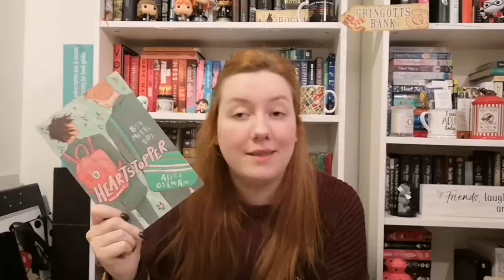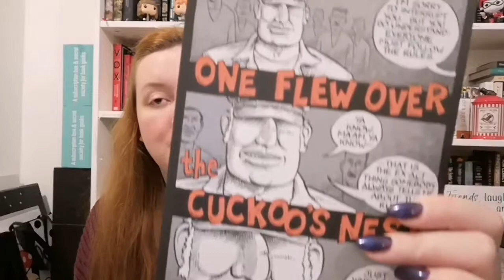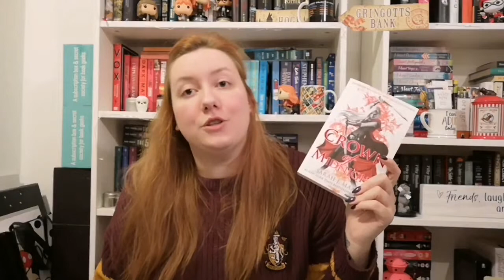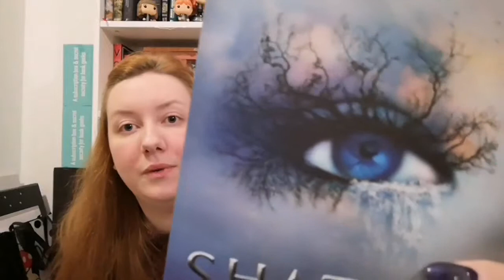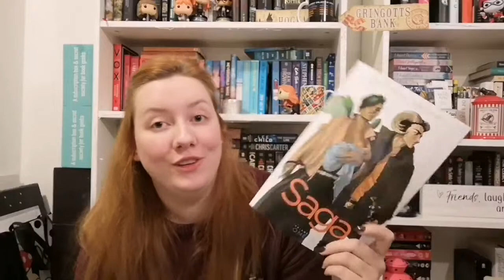FEBRUARY BOOK HAUL | 2019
February Book haul📖